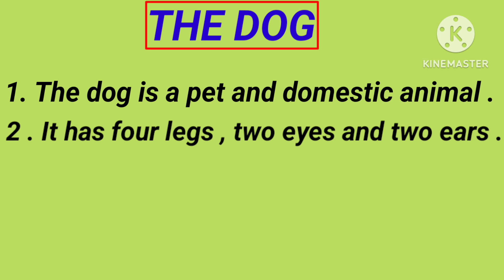The Dog English Essay / 10 Lines Essay On The Dog / Handwriting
The Dog Essay In English
My Pet Dog Essay
The Dog Essay
English Essay